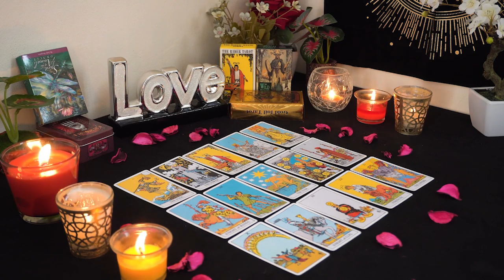VIRGO💘 They Are Scared of Losing You, Obsessed with Keeping You. Virgo Love Reading